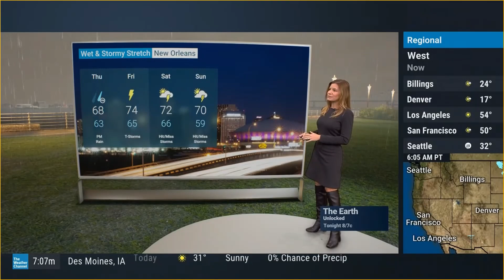Jen Carfagno 11 27 23